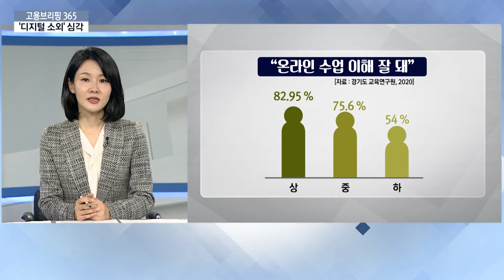맞춤형 비대면 서비스 증가↗↗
[고용브리핑 20201120]
 [이슈픽] 맞춤형 비대면 서비스 증가
 은행 뿐만 아니라 보험사는 화상을 통해서 재무 설계 상담을 진행하고, 직접 만나는 것처럼 궁금한 것을 마음껏 묻고 원하는 대답을 들을 수가 있습니다. 이슈픽에서 살펴보겠습니다.

[뉴워드] 포텍트
 비대면, 비접촉 방식을 가리키는 언택트는 비대면 서비스를 의미하는데요. 언택트와 더불어 직접 대면하지 않고 온라인으로 접촉하는 것을 온택트라고 합니다. 그렇다면 여기에서 파생된 포텍트는 어떤 의미를 지니고 있을까요? 포택트는 비대면 1대1 맞춤형 서비스를 의미합니다. 뉴워드에서 살펴보겠습니다.